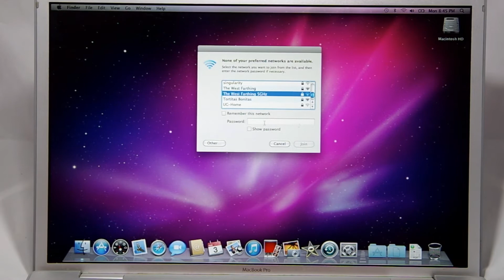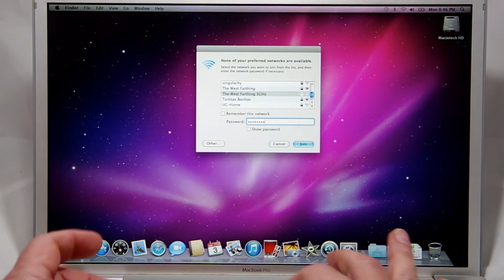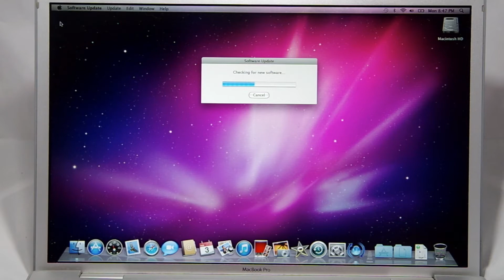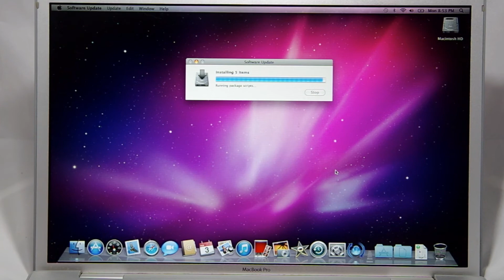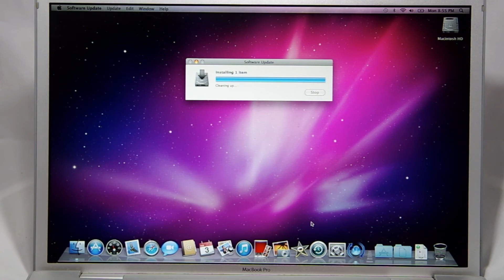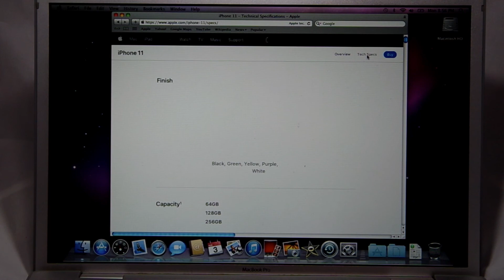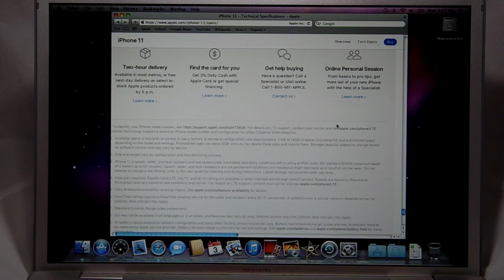Demonstration of the very first MacBook Pro (1,1) 2.16GHz 2GB 500GB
This is a short demonstration of the very first MacBook Pro model (1,1), running 10.6.8, including actual system updates.